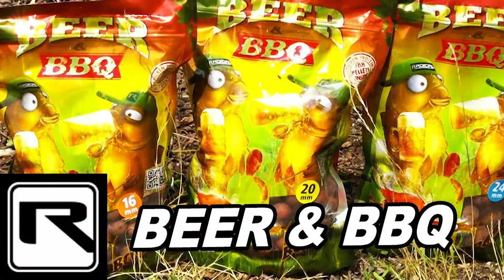Karpfenangeln mit Boilies - Wie kamen wir auf die Idee zu den Beer & BBQ Boilies?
***Drunken Carps? Beer & BBQ. Die neuen Boilies von Radical. Wie kamen wir auf diese Idee? Das seht ihr in diesem Video! Drunken Carps? Karpfenfischen in Österreich mit Boilies.

Vor Ort bei "Fischen-leicht-gemacht", einem See in der schönen Südsteiermark mit den Beer & BBQ Boilies von Radical. Angeln & Party all night long. Die Verwendung von Bierhefe und Pellets aus der Karpfenzucht, machen diesen Boilie ganz besonders. Der Boilie beginnt innerhalb kürzester Zeit im Wasser zu arbeiten und eignet sich daher besonders für kurze Sessions.

Zusammensetzung: Weizenmehl, Reismehl, Sojamehl, Fischmehl, Hünerfleischmehl, Erdnussmehl, Bierhefe, Heilbuttpellets!!

*Mein Kanal bietet DIR informative & actionreiche Videos rund ums Angeln auf Karpfen, Wels/Waller und andere Raubfische. Du bekommst aktuelle und interessante Produktinfos zu verschiedenen Marken (Black Cat, Radical, Geoff Anderson,...). Zur Abwechslung gibt's auch ein paar Movies meiner abenteuerlichen Reisen um die ganze Welt. Viel Spaß!

*At my channel you get cool videos about fishing for carp, catfish and other predator fish. Also movies of my adventurous journeys all around the world.

*If you like my channel give me an Abo*

Impressum:
Johann Troppacher